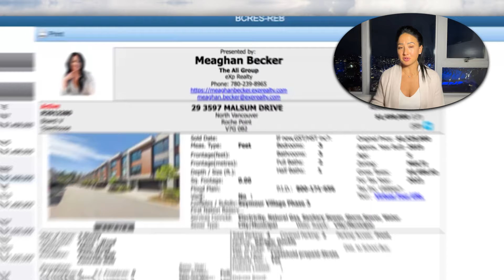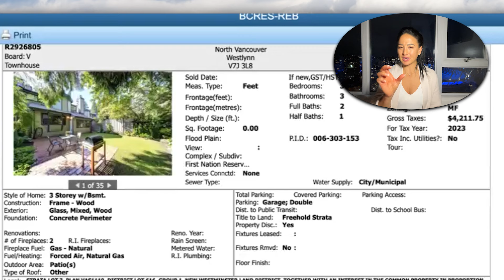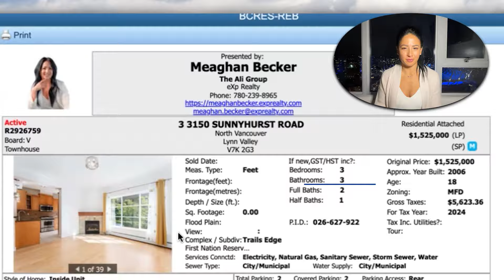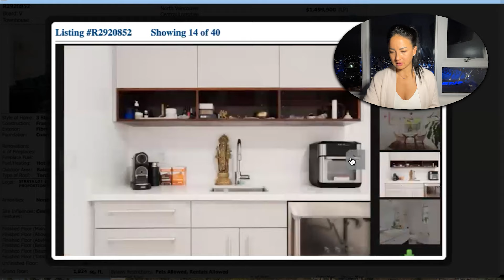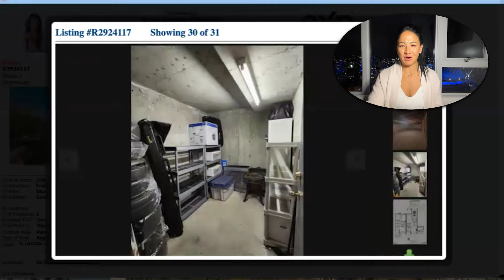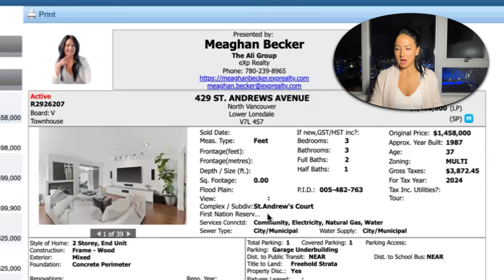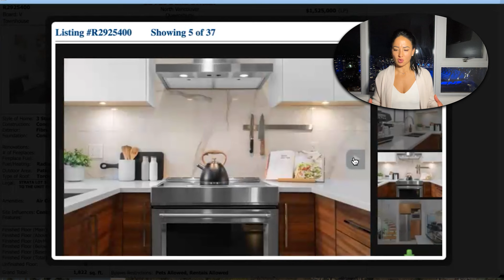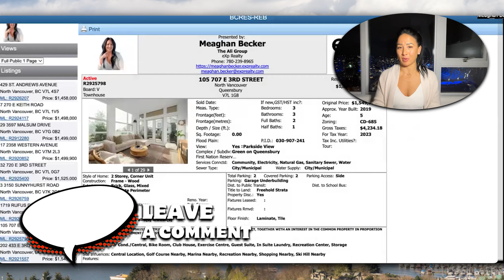SEE INSIDE: North Vancouver Family Homes UNDER $1.5M! | Vancouver BC Real Estate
Are you thinking about moving to Vancouver BC? Looking for North Vancouver family homes under $1.5M? You're in the right place! In this video, I take you on a virtual tour of some hidden gem homes in North Vancouver that are perfect for families and priced around $1.5 million. Finding such properties can be a challenge in this bustling real estate market, where homes often exceed $2 million. But don’t worry—I’ve done the legwork for you!
We’ll explore neighborhoods like Deep Cove, Lynn Valley, and Lower Lonsdale, each offering unique charm and proximity to outdoor activities. I cover crucial details such as square footage and the differences between leasehold and freehold properties, so you can make an informed decision. Plus, I’ll discuss upcoming changes to Canada's mortgage rules, which could make home buying more affordable by allowing a 5% down payment and extending loan periods to 30 years.
Curious to see inside these beautiful homes? Join me as we step into each property and discover what makes them ideal for families. I’d love to assist in making your move to Vancouver BC a smooth one!
I’d love to help you make a smooth move to Vancouver BC!
00:00 - Intro to See Inside: North Vancouver Family Homes Under $1.5M
01:37 - Map Tour in North Vancouver BC
02:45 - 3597 Malsum Drive in North Vancouver BC
04:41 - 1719 Rufus Drive in North Vancouver BC
06:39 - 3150 Sunnyhurst Road in North Vancouver BC
08:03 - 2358 Western Avenue in North Vancouver BC
09:10 - 270 East Keith Road in North Vancouver BC
10:58 - 429 St. Andrews Avenue in North Vancouver BC
12:42 - 433 East 3rd Street in North Vancouver BC
14:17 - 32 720 East 3rd Street in North Vancouver BC
15:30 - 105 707 East 3rd Street in North Vancouver BC
16:46 - Big Announcement in the Vancouver Area BC
17:56 - Wrap Up to See Inside: North Vancouver Family Homes Under $1.5M
🤔Thinking of Moving to Vancouver Canada?
If you want to know everything about living in Vancouver Canada and the surrounding areas, then subscribe▶ and tap the bell🛎 for notifications so you can be the first to know about the current market in Vancouver Canada.😁

We get calls and emails everyday of people just like you, looking for help on making their move to Vancouver Canada and we absolutely love it.😍 Whether you are moving in 9 days or 90 days, give us a call☎, shoot us a text📝, or send us an email📨 so we can help you make a smooth move to Vancouver Canada.